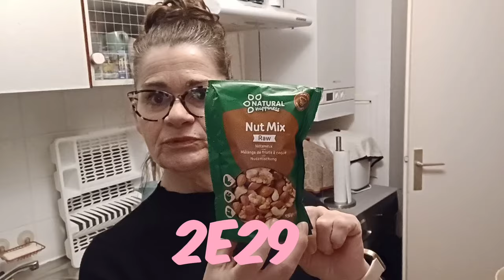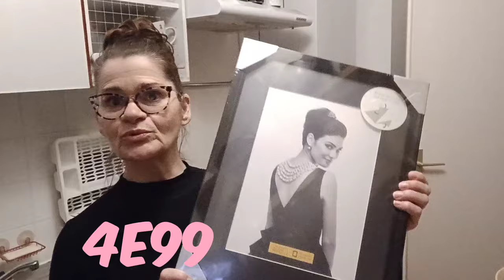vlog: recette de nems 😉 retour Action, BM et Formation 😉